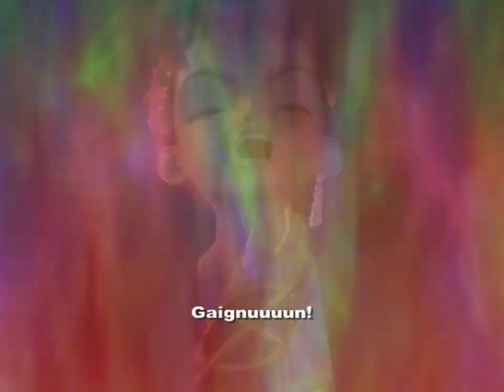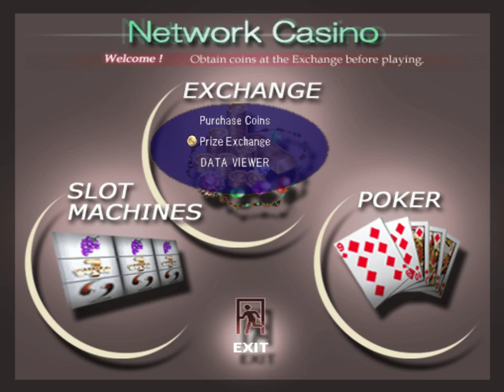Let's Play the Xenosaga series (on PCSX2) Part 10. The Durandal & The Kukai Foundation